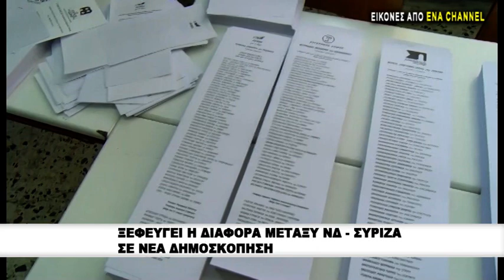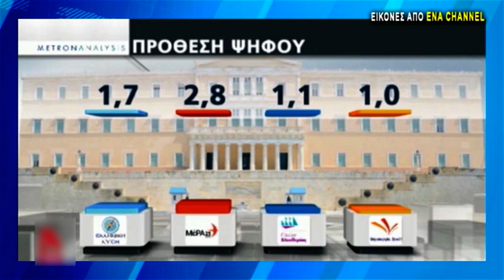Ξεφέυγει η διαφορά μεταξύ Ν.Δ. - ΣΥΡΙΖΑ σε νέα δημοσκόπηση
Ξεκάθαρο προβάδισμα της ΝΔ έναντι του ΣΥΡΙΖΑ στις εθνικές εκλογές δείχνει η  εταιρεία δημοσκοπήσεων Metron Analysis, παρουσίασε νέα δημοσκόπηση. Στην εκτίμηση ψήφου η διαφορά είναι 10,2 μονάδες με τη Νέα Δημοκρατία να παίρνει 37%-42,4%, τον ΣΥΡΙΖΑ από 27-32,2%.